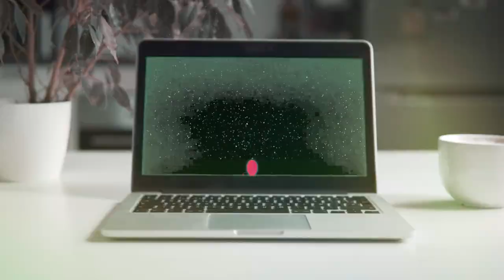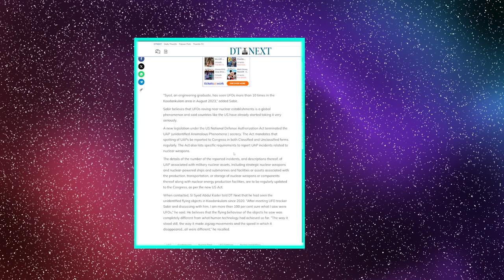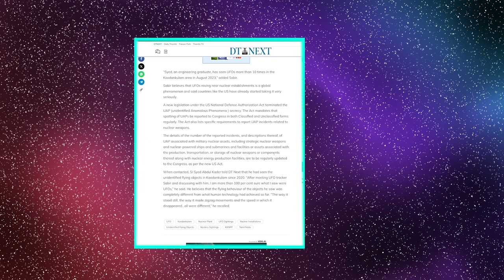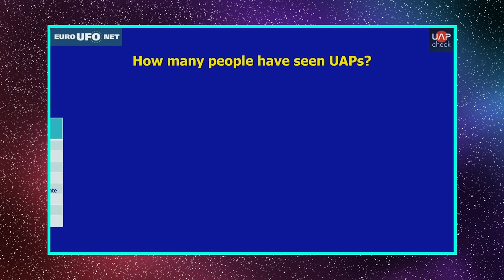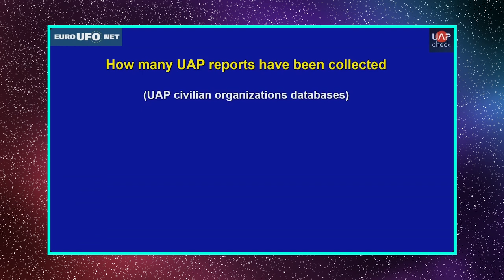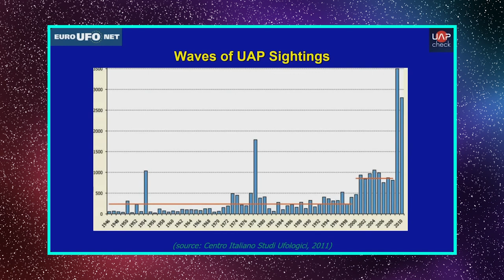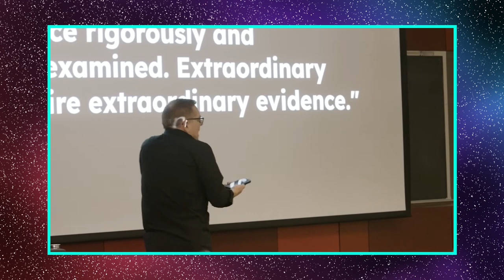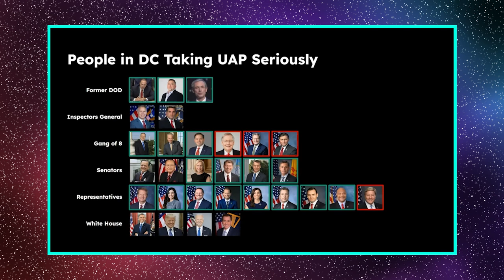Eric Burlison knows locations of UFO, classified briefing AARO report, David Grusch verified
UAP in the European Parliament. UFO visits near nuclear installations in India, University of Ohio Professor having lectures on UFOS, and Congressman Eric Burleson spoke with Journalist Matt Laslo. Congress was shared 2 locations by the inspector general where non human craft are housed. Classified SCIF briefing on AARO report in April. Lue Elizondo Validating Grusch and showed new photo of UFO. Teaming up with Schumer for another go at UAP disclosure act.

Story 1  -  UFOs near nuclear installations in India

Story 2 -  Summary of European Union UAP event

Story 3 - Steven Brown, PHD and Associate teaching professor Department of philosophy at Ohio State University

Main Story - Eric Burlison Chat with Matt Laslo on Askapol

The Lucid Lens explores the UFO and UAP phenomena closely following the current efforts of congress and the united states government to uncover the conspiracy of craft retrievals and reverse engineering as we march towards disclosure.